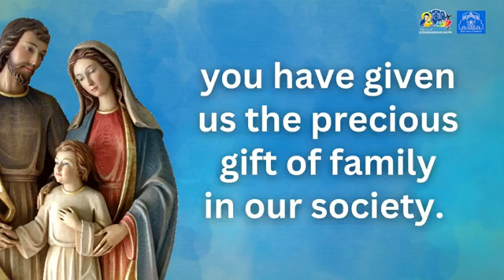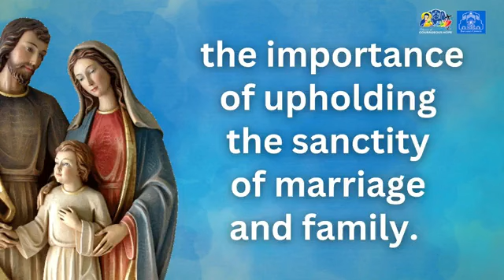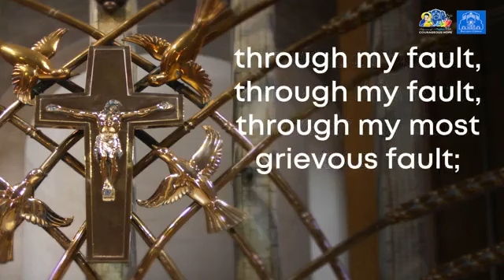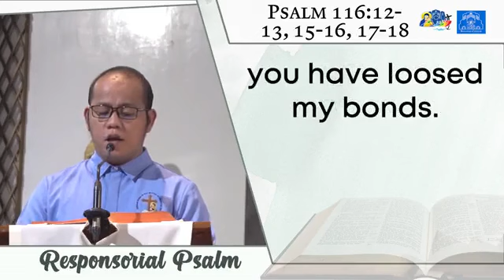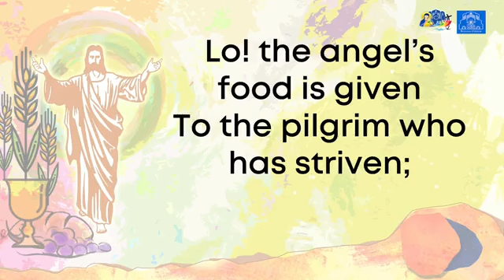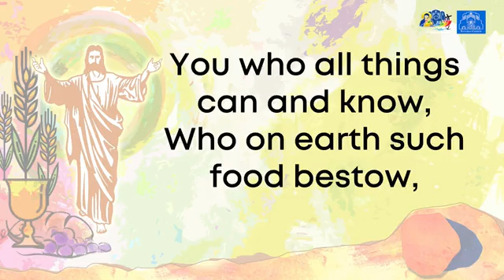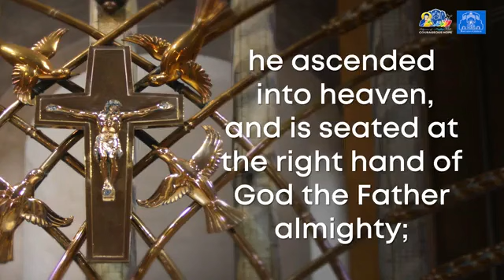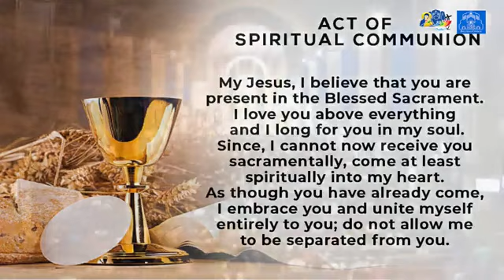Baclaran Church - Solemnity of the Most Holy Body and Blood of Christ (Corpus Christi)